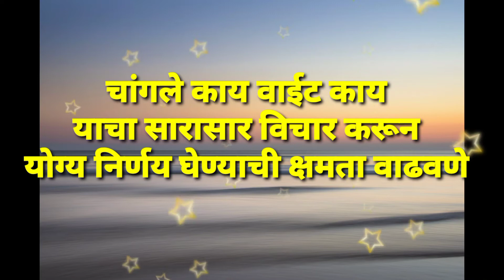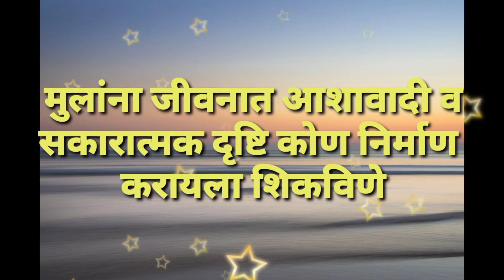मुलांना आज काय शिकविण्याची गरज आहे. मुलांना चांगल्या सवयी लावा /मुलांना हे नक्कि शिकवा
मुलांना आज काय शिकविण्याची गरज आहे
मुलांना चांगले संस्कार शिकवा
मुलांना चांगले विचार ऐकवा
मुलांना हे नक्कि शिकवा